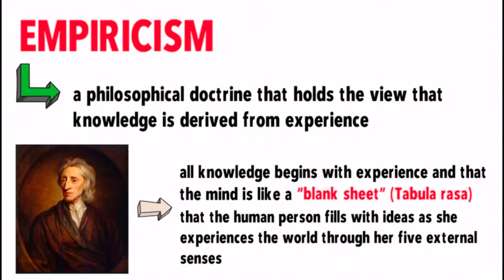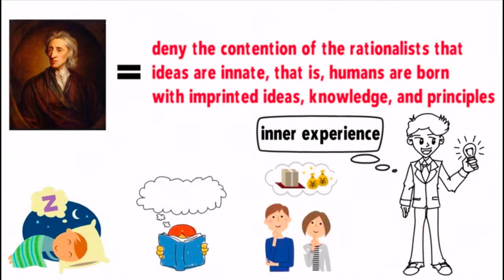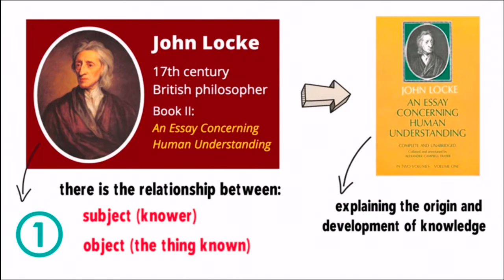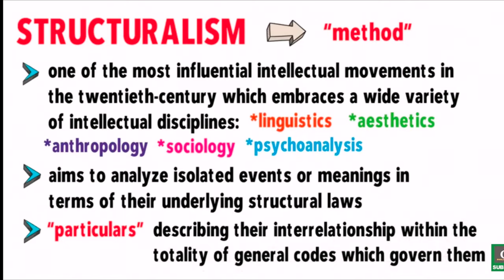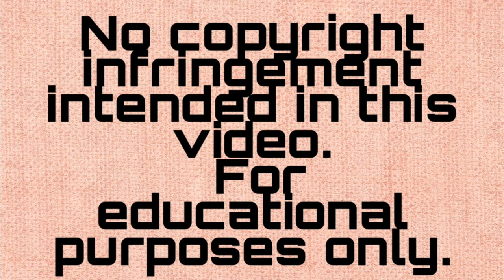STRUCTURALISM AND EMPIRICISM BY MARK GILBERT VENEZUELA AAMGT ALPHA